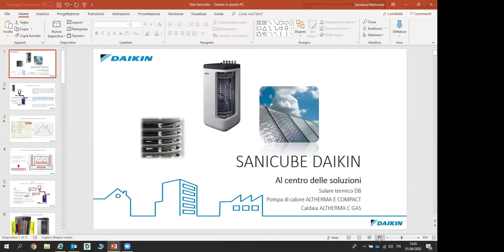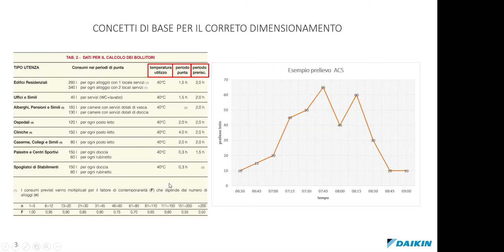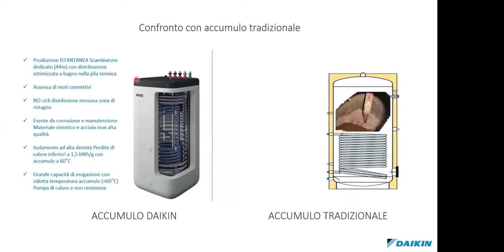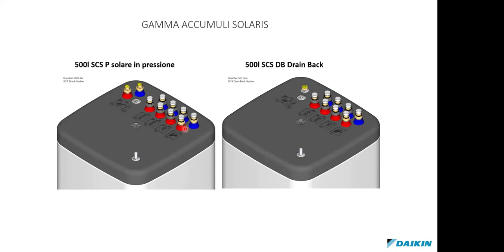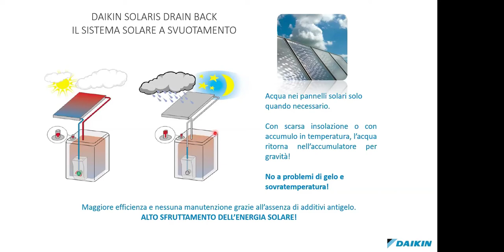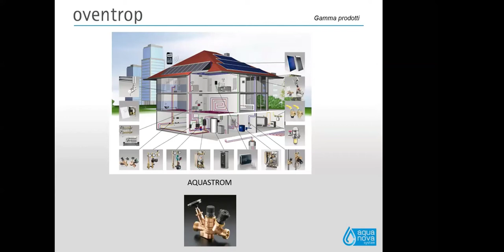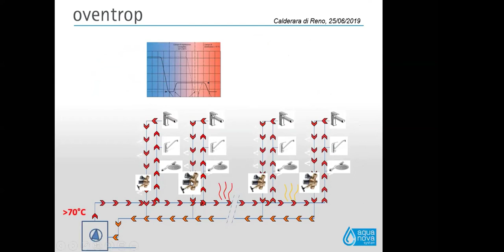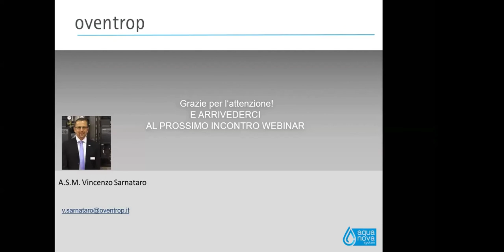WEBINAR: SANICUBE DAIKIN E IL BILANCIAMENTO DEL RICIRCOLO SANITARIO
Salvatore Martiniello, Consulting Sales di Daikin spiega come funziona l'accumulo Sanicube di Daikin fino a comprendere come viene prodotta l'acqua calda sanitaria.

Nella seconda parte del webinar Enzo Sarnataro Area Manager di Oventrop ha sottolineato con esempi pratici l'importanza di bilanciare correttamente un anello di ricircolo sanitario.

Per una migliore visione del webinar ecco la scaletta degli argomenti trattati suddivisa per minuti:

1- Calcolo acqua calda sanitaria: dall'inizio fino al minuto 21' e 50"
2- Come è fatto il Sanicube Daikin: dal minuto 21' e 50" al minuto 34' e 31"
3- Possibili schemi di centrale: dal minuto 34' e 31" al minuto 39' e 00"
4- Il solare termico Drain Back Daikin: dal minuto 39' al minuto 52' e 36"
5- Il bilanciamento degli impianti sanitari: dal minuto 52' e 36" al minuto 75'
6- domande e risposte dal minuto 75' alla fine.

Buona Visione

Agenzia Combusti Academy